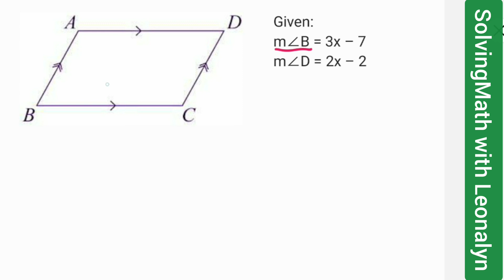Parallelogram Angles: m∠B = 3x – 7 and m∠D = 2x – 2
Given:
       m∠B = 3x – 7
       m∠D = 2x – 2